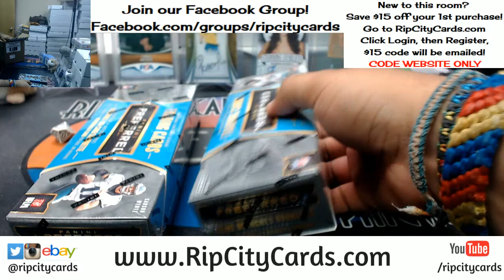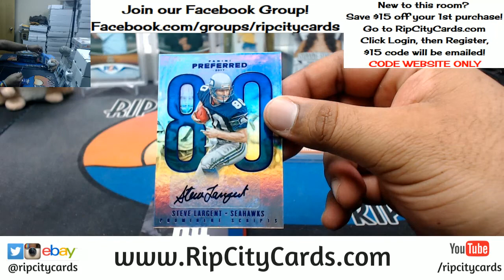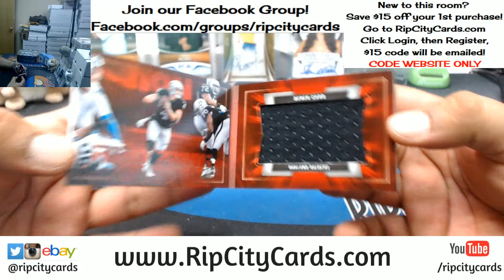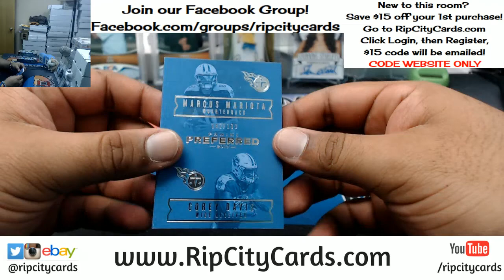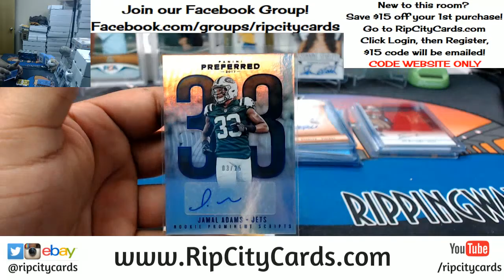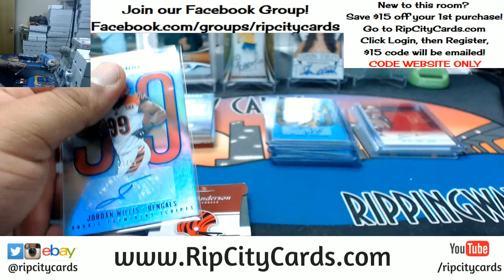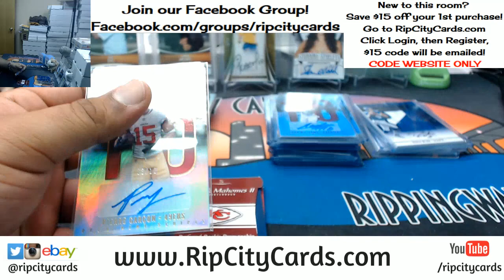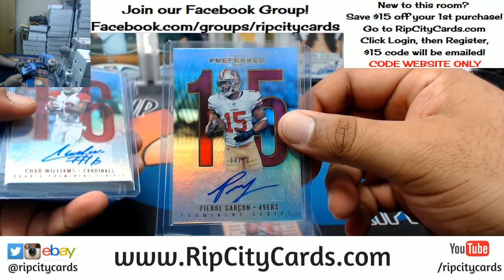2017 Preferred Football Half Case #13 eBay